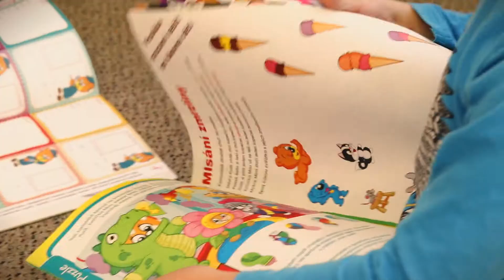17. ZŠ a MŠ Plzeň / Mateřská škola - Křížkova 2, Plzeň - Roudná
Virtuální prohlídka pracoviště mateřské školy (Křížkova 2, Plzeň - Roudná) při 17. ZŠ a MŠ Plzeň.
Autor: REMBRAND Creative s.r.o.